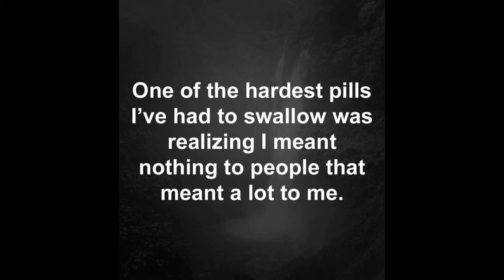ANUSCHIKA HAND PAINTED LEATHER BAG INITIAL REVIEW